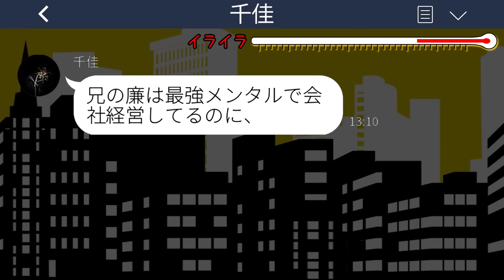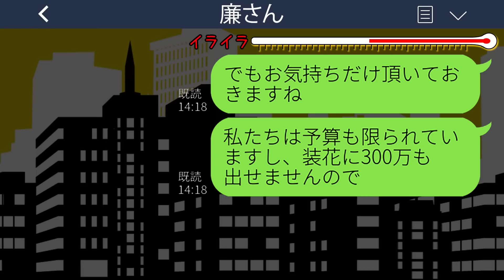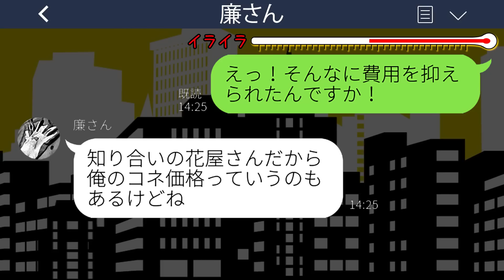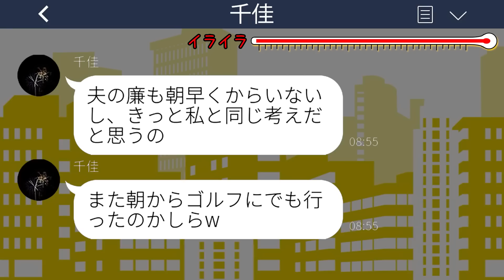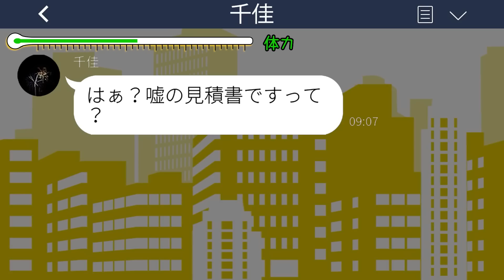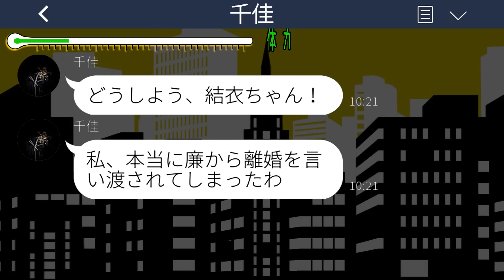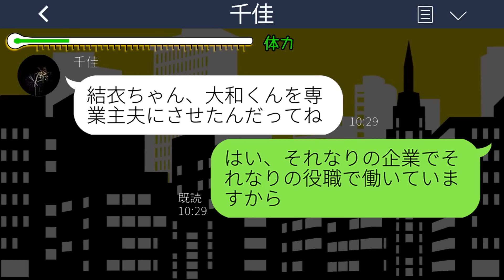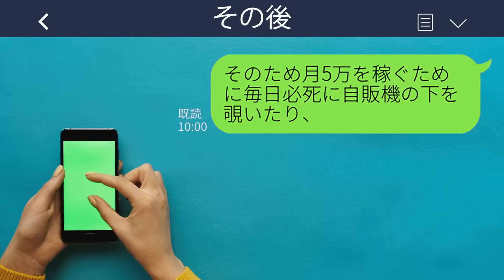【LINE】私たち夫婦を貧乏人と見下す義兄嫁から結婚式当日にドタキャン連絡「ご祝儀勿体無いから欠席でw」→新婦の代わりに温厚な義兄がブチギレた結果www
【LINE】私たち夫婦を貧乏人と見下す義兄嫁から結婚式当日にドタキャン連絡「ご祝儀勿体無いから欠席でw」→新婦の代わりに温厚な義兄がブチギレた結果wwwスカッとするライン動画配信中です！

mizutiroさん

LAMP BGM